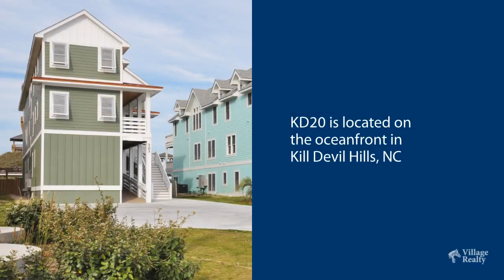Outer Banks Vacation Rental Spotlight: KD20: Kill Devil Hills 20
Relax and unwind in this awesome oceanfront home. 12 bedrooms, 11 bathrooms, 2 half baths, private pool, Tiki Bar with sink and grill, hot tub, private walkway to the beach, theater room, rec room with a pool table, elevator access to all floors, and nine master bedrooms.